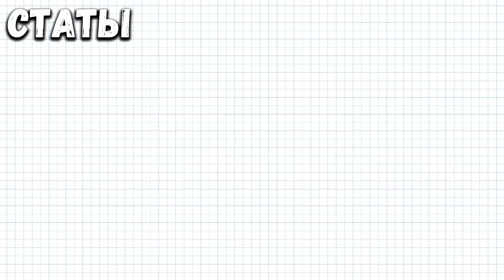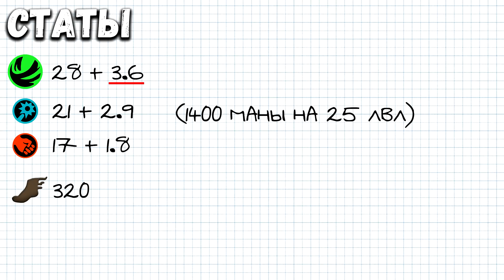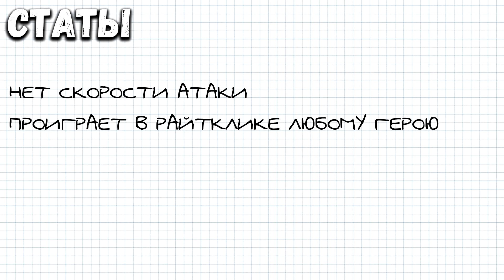НАКОНЕЦ-ТО НОВЫЙ КЕРРИ В ДОТЕ? HOODWINK. 7.28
В этом видео поговорим о новом герое Hoodwink.